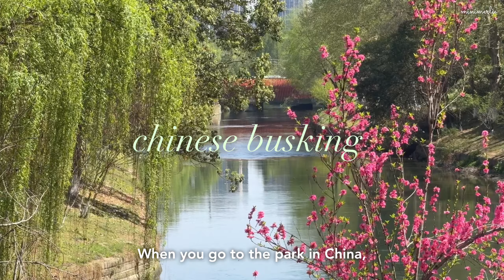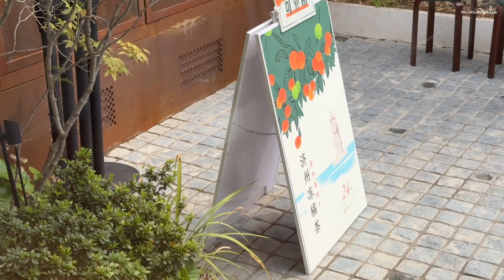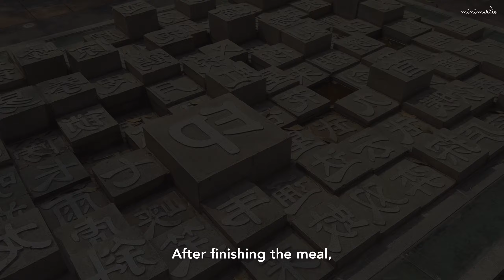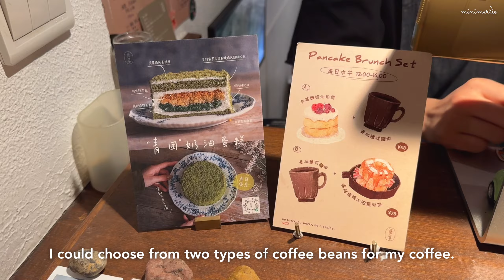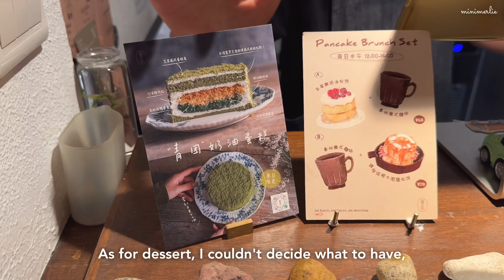China Vlog 🍊 Spring Days in Chengdu: Aesthetic Korean Restaurant & Japandi Cafe, Rapeseed Flowers!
Hey from Chengdu! 👋 Today, I want to share my recent spring weekend days in China. I visited a new aesthetic Korean restaurant and a Japandi cafe in town. 🥬🍊🪴 Also, I went to the biggest rapeseed flower field I've seen so far. Spring days are too short to miss, so enjoy them while you can! (It already feels like summer... in Chengdu, haha.☀️) Thank you and see you in the next vlog!

Free Music for Videos 👉 Music by Drew Richmond - I Play Zelda While You Watch True Crime
Free Music for Videos 👉 Music by WABI SABI - coffee shop girl
Free Music for Videos 👉 Music by LOVELOVELOVE - everything feels like a movie

Timeline:
00:00 Intro
00:15 Spring in the Park
01:20 Belloco - Korean Restaurant
07:26 Wuzao Coffee - Japandi Cafe
09:03 Jiaozi Baiyeyuan - Rapeseed Flower Field
11:25 Another day at the Park